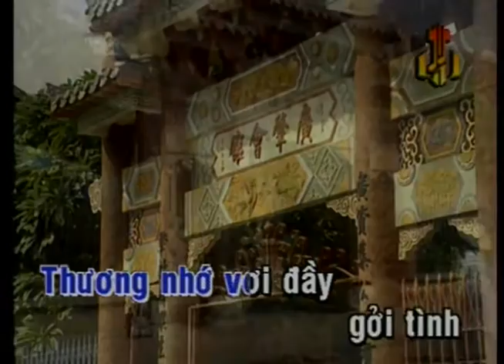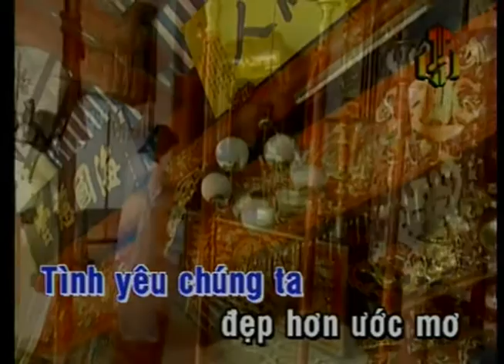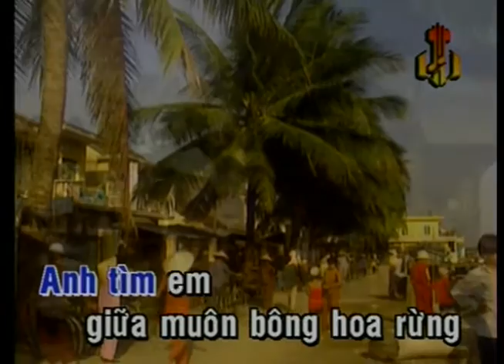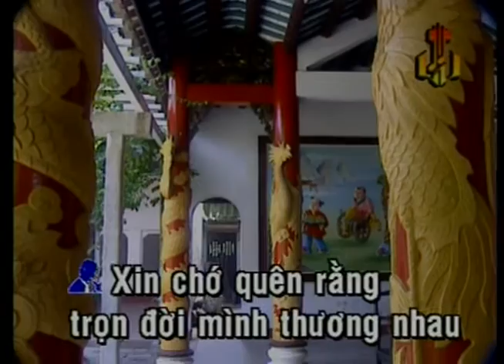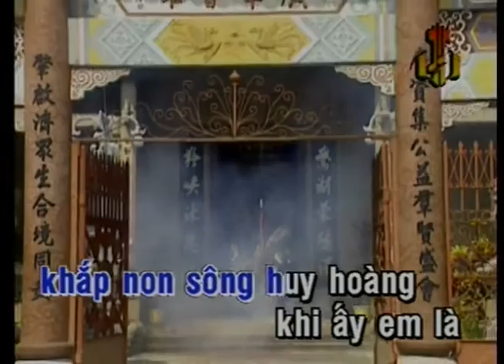KARAOKE | Thương Nhau Trọn Đời | TONE NAM | Phương Lam | Official Làng Văn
Tên Bài Hát: Thương Nhau Trọn Đời
Ca Sĩ: Phương Lam
Tác Giả: Bảo Tố - Tuấn Hải